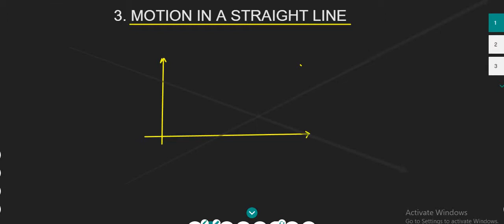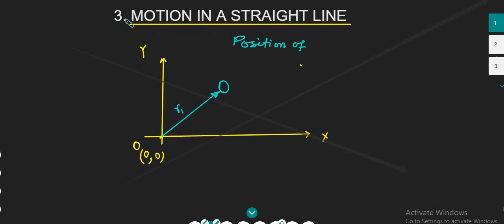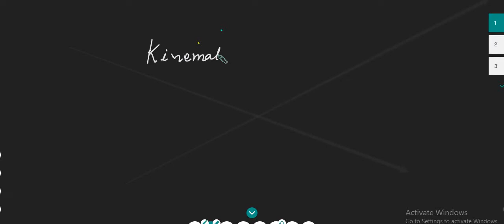DAY-1 , CLASS XI PHYSICS,MOTION IN A STRAIGHT LINE 1